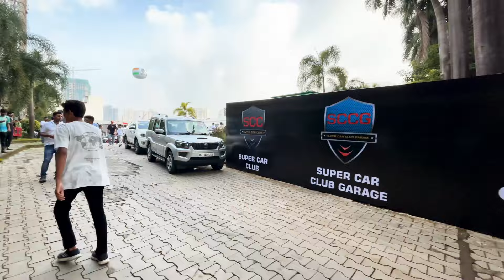DID THIS REALLY HAPPEN IN INDIA?? 🤯💯 X Horsepower Cartel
Don't forget to:
👍 Like the video if you enjoyed the cleared yoir doubts & Misconceptions about this place.